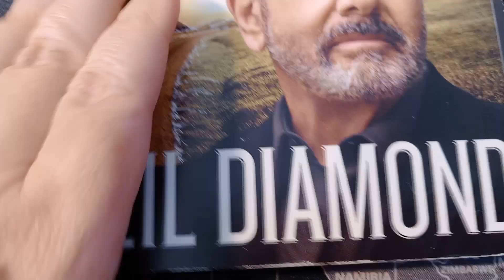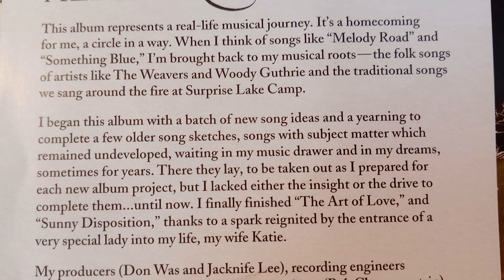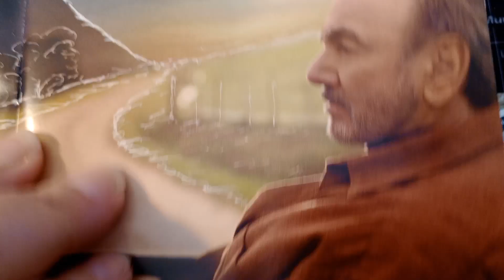Neil Diamond: Melody Road Album Commentary 💎🎤🎸🎧🎼🎵🎶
1. Melody Road
2. First Time
3. Seongah and Jimmy
4. Something Blue
5. Nothing But a Heartache
6. In Better Days
7. (OOO) Do I Wanna Be Yours
8. Alone at the Ball
9. Sunny Disposition
10. Marry Me Now
11. The Art of Love
12. Melody Road (Reprise)

Bonus tracks:
13. Remember (composed by Harry Nillson)
14. Something (composed by George Harrison)